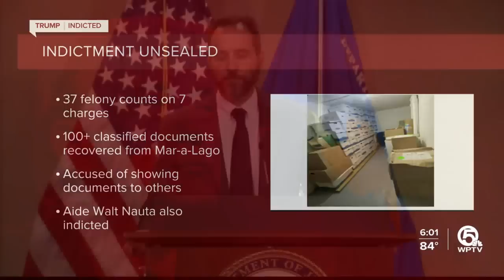Donald Trump faces 37 felony charges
Former President Donald Trump is facing 37 felony charges related to the mishandling of classified documents, according to an indictment unsealed Friday that alleges that he described a Pentagon "plan of attack" and shared a classified map related to a military operation.